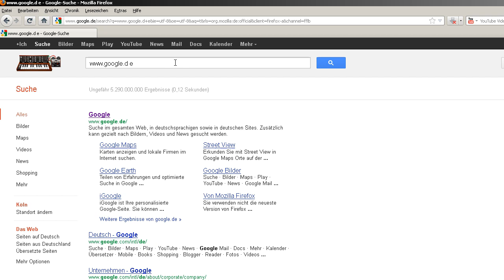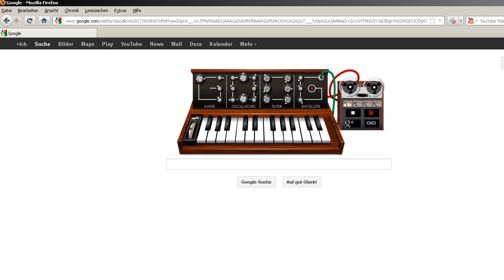How to play Frazy on Google Doodle Moog Synthesizer (tutorial) by Synapsenkitzler | FRAZY.TV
At 23th May 2012, 78th birthday of Robert Bob Moog, Google made a Doodle, where you can play a Moog Synthesizer live in your browser.

What i did in the video; set:
glide (portamento) time to 0,0
decay+sustain to 1,4 = short "popcorn" sound
range to 4' = high melody tone
range to 16` = bass tone

Google Moog Synthesizer recording time is limited to 20 seconds. So i played just the first notes of the song Frazy.Listen to the original Frazy Song in full length

Moog?:
Robert Moog´s synthesizer is one of the first and oldest analog synthesizers in the world. It has strong influence to the music since the first demonstation in 1967.

Doodle?:
A Doodle is a Google Logo modification and/or humorous feature, such as cartoon modification for use on holidays, birthdays of famous people, and major events.